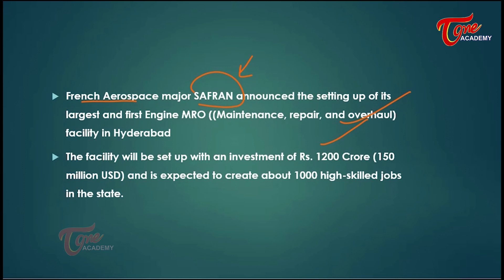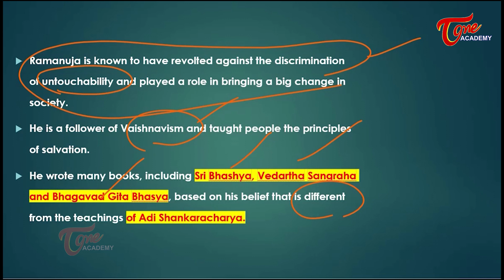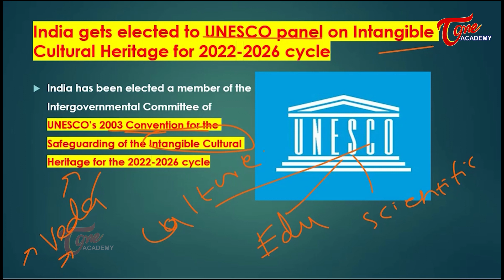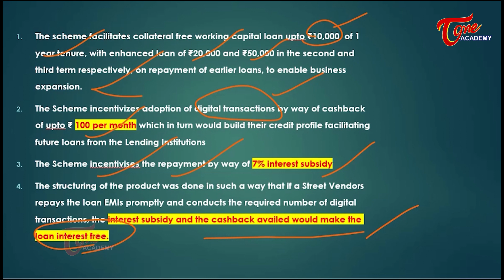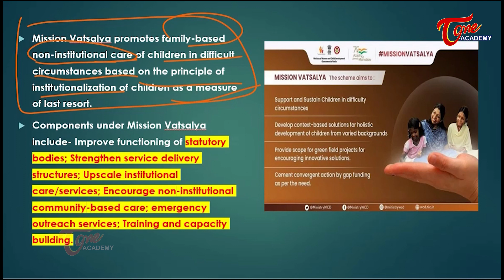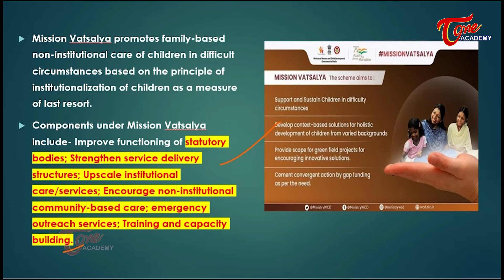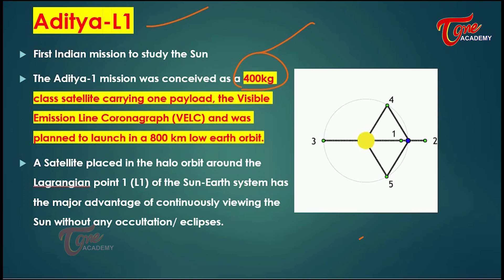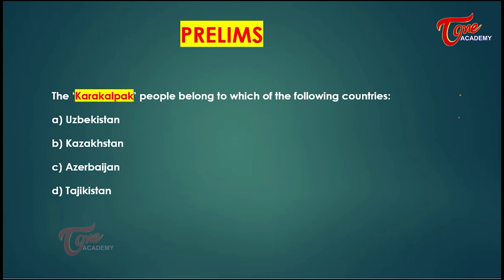Daily Current Affairs | 08/07/2022 | Tone Academy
This video covers the following topics:
00:00 - Introduction
00:22 - French aerospace giant SAFRAN to set up its largest MRO facility in Hyderabad
01:22 - Union Home and Cooperation Minister Shri Amit Shah unveiled the Statue of Peace of Swami Ramanujacharya in Srinagar, Jammu and Kashmir through video conferencing
05:10 - Union Minister Hardeep Singh Puri launches SVANidhi Mahotsav
06:23 - India gets elected to UNESCO panel on Intangible Cultural Heritage for 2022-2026 cycle
10:19 - Mission Vatsalya
14:19 - Aditya L-1
17:53 - MCQ’S

1.French aerospace giant SAFRAN to set up its largest MRO facility in Hyderabad
French Aerospace major SAFRAN announced the setting up of its largest and first Engine MRO ((Maintenance, repair, and overhaul) facility in Hyderabad
The facility will be set up with an investment of Rs. 1200 Crore (150 million USD) and is expected to create about 1000 high-skilled jobs in the state.

2.Union Home and Cooperation Minister Shri Amit Shah unveiled the Statue of Peace of Swami Ramanujacharya in Srinagar, Jammu and Kashmir through video conferencing
Ramanuja is known to have revolted against the discrimination of untouchability and played a role in bringing a big change in society.

3.Union Minister Hardeep Singh Puri launches SVA Nidhi Mahotsav
The scheme facilitates collateral free working capital loan upto ₹10,000, of 1 year tenure, with enhanced loan of ₹20,000 and ₹50,000 in the second and third term respectively, on repayment of earlier loans, to enable business expansion.

4.India gets elected to UNESCO panel on Intangible Cultural Heritage for 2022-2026 cycle
India has been elected a member of the Intergovernmental Committee of UNESCO’s 2003 Convention for the Safeguarding of the Intangible Cultural Heritage for the 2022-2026 cycle

5.Mission Vatsalya
The Ministry of Women and Child Development is implementing a Centrally Sponsored Scheme “Mission Vatsalya” erstwhile Child Protection Services (CPS) Scheme, since 2009-10 for the welfare and rehabilitation of children.

6.Aditya-L1
The Aditya-1 mission was conceived as a 400kg class satellite carrying one payload, the Visible Emission Line Coronagraph (VELC) and was planned to launch in a 800 km low earth orbit.